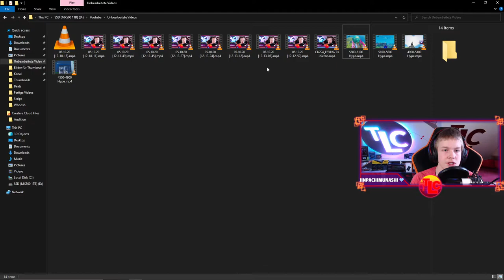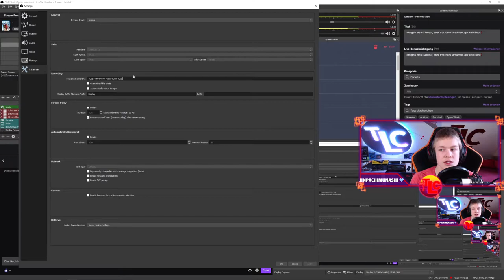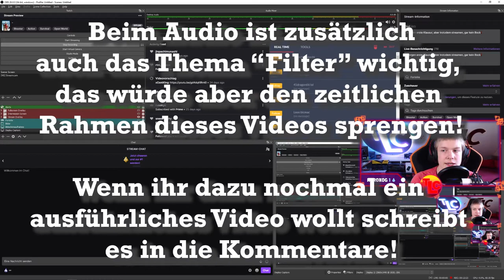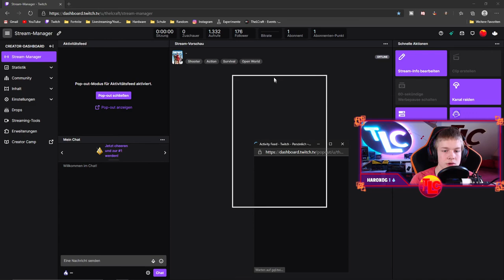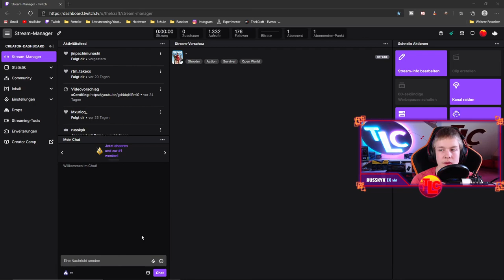VIDEOS aufnehmen + STREAMEN mit OBS Studio🔥▶ So geht's❗|💡Tipps & Tricks💡| Deutsch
Videos aufnehmen + Streamen mit OBS Studio - So geht's
Ich erkläre euch, wie ihr mit OBS Studio Videos aufnehmen könnt und, wie ihr mit OBS streamen könnt. Außerdem zeige ich euch, wie ihr OBS richtig einrichten könnt, um eure Stream Qualität verbessern zu können und um besser Videos machen zu können.
⏰ TIMESTAMPS ⏰
00:00 - Intro
00:22 - Settings ▶ Streamen + Aufnehmen
04:13 - Audio ▶ Richtige Einstellungen + Mehrere Spuren
06:43 - Szenen + Quellen  ▶ Einrichten + Anordnen
08:26 - Layout ▶ Chat anzeigen lassen, ...
09:40 - Outro